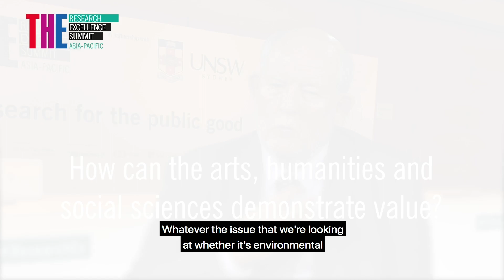2019 Research Excellence Summit: Charles Clarke interview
Universities have a duty to show society how their research is tackling shared challenges and contributing to the public good, Charles Clarke a former British MP and Home Secretary has said.

Speaking from the Times Higher Education Research Excellence Summit: Asia Pacific, Clarke, who is also on the advisory board of the Plus Alliance, urged universities to shake off their "ivory tower mentality" and establish a wide spread partnerships across all sectors of society.